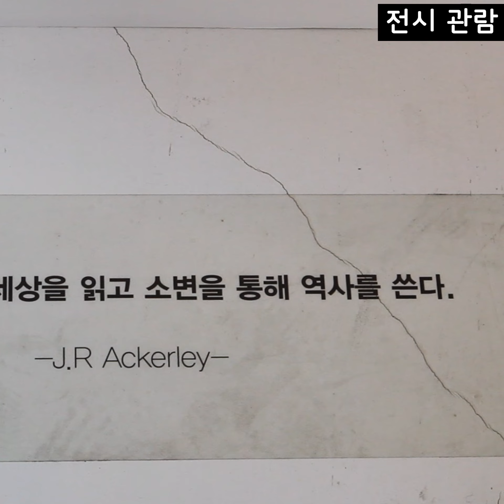[양봉업자] '강서'강아지 만두의 도그인강남 방문기 / 조선일보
반려동물과 함께하는 신개념 문화전시 '도그인강남'이 11월 19일까지 '강남미술관'에서 열린다. 반려견을 동반할 수 있는 장소가 미술관으로까지 확대된 것이다.

반려동물과 관련된 다양한 미술작품 및 조형는 3층의 '반려동물 갤러리에서 만나볼 수 있으며,  4층에는 반려견이 마음껏 뛰어놀 수 있는 루프탑 놀이터가 마련되어 있다. 더불어 반려동물 문화제, 미술관 속 콘서트 등의 부대행사도 풍부하게 마련되어 있어 '반려견과 함께하는' 문화생활을 경험하고 싶다면 놓치지 말아야 할 전시다.

기자의 반려견 만두의 '도그인강남' 방문기를 영상으로 확인해보자.